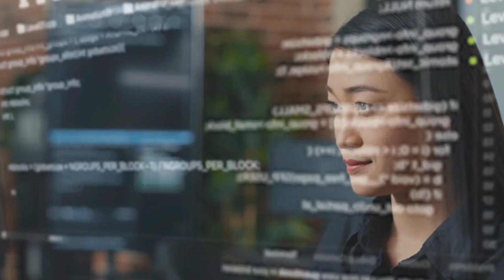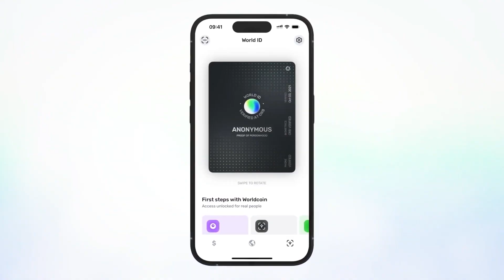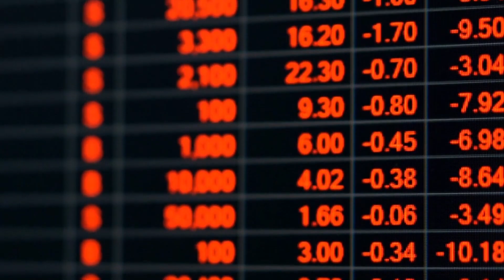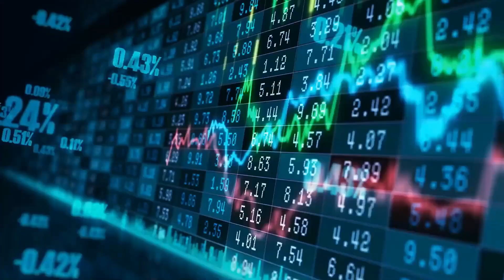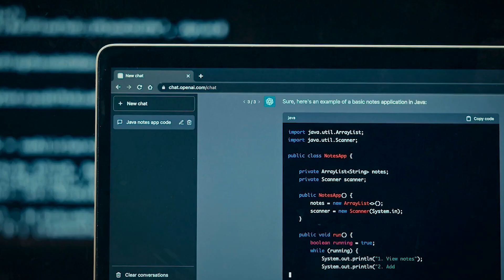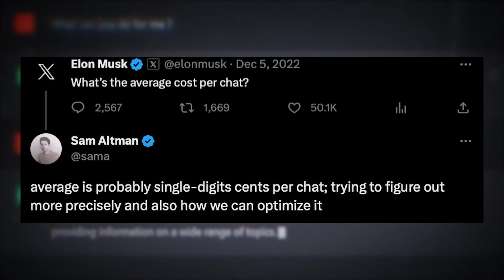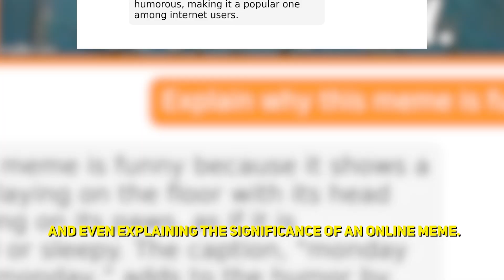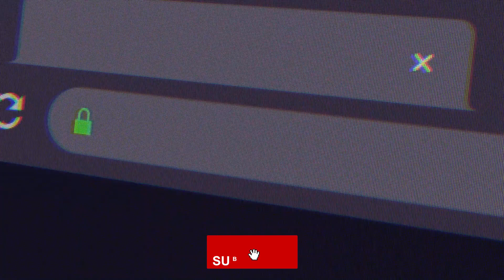How Sam Altman's ChatGPT ENTERPRISE Is The NEXT Big Thing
"The best technology that people have ever made." Sam Altman has a lot to say about AI. Is ChatGPT the next big thing to happen? Watch this movie to find out about Altman's new projects. Sam Altman, the co-founder and CEO of OpenAI who made ChatGPT famous, is seen as the next big thing in the world. The CEO is one of the busiest business leaders in the world right now. He or she is 38 years old. As he goes to conferences and meetings often. ChatGPT and its cutting-edge ideas are interesting to millions of people all over the world. Are you one of those people? So, Altman and any changes to OpenAI are closely watched all over the world.

Do you believe we omitted anything?